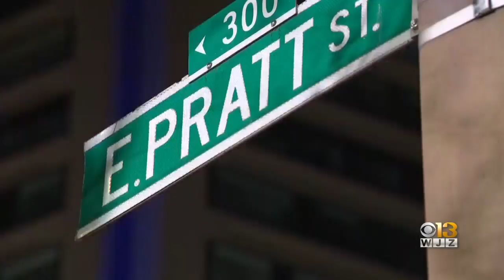Baltimore NAACP leaders say youth violence goes further than setting curfews